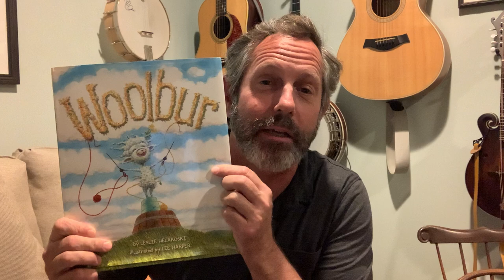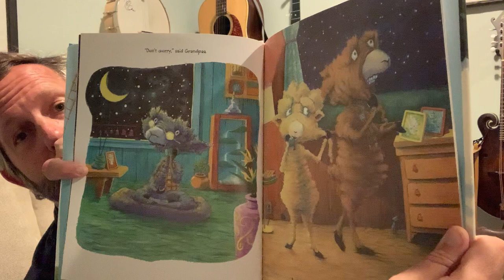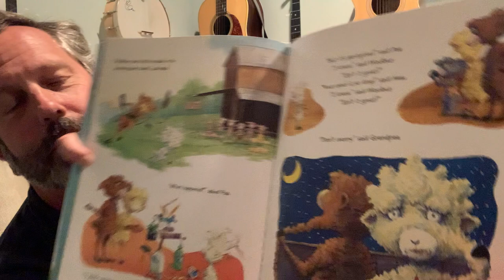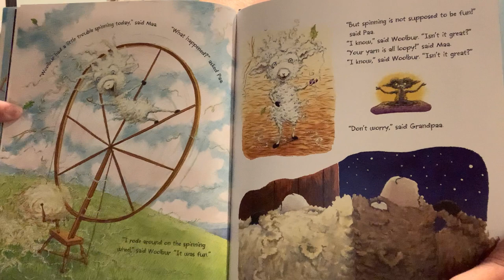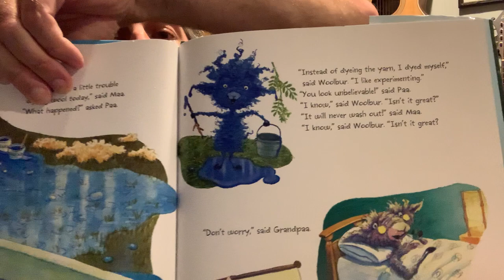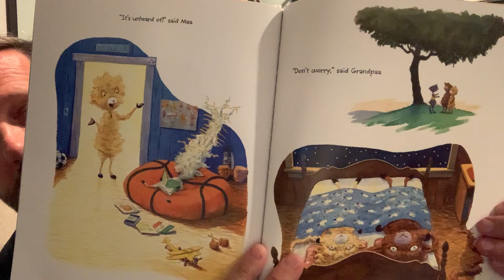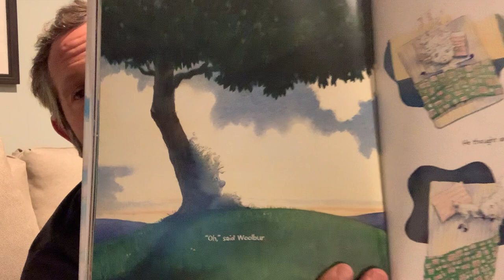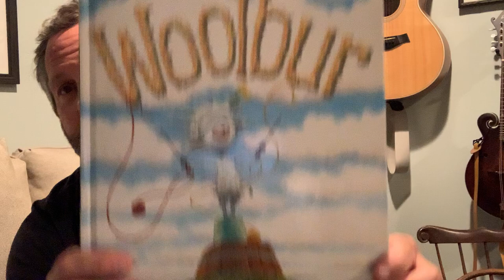Storytime with Ed Wagenseller